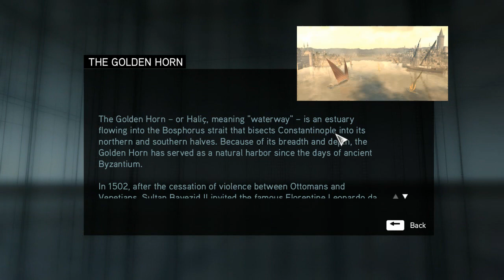Assassin's Creed Revelations PC Walkthrough Part 5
Assassin's Creed Revelations presents the most immersive experience available in the series to date and the culmination of Ezio's adventure. In Assassin's Creed Revelations, master assassin Ezio Auditore walks in the footsteps of his legendary mentor, Altaïr, on a journey of discovery and revelation. It is a perilous path -- one that will take Ezio to Constantinople, the heart of the Ottoman Empire, where a growing army of Templars threatens to destabilize the region.

In addition to Ezio's award-winning story, the acclaimed online multiplayer experience from Assassin's Creed Brotherhood returns, refined and expanded, with more modes, more maps and more characters that allow players to test their assassin skills against others from around the world. The latest chapter in the Assassin's Creed saga also includes revolutionary gameplay, allowing players to manipulate the construct of Desmond's memories and the Animus to decipher the mysteries of his past and gain insight into the future.

Genre: Action Adventure
Publisher: Ubisoft
Developer/Co-Developer: Ubisoft Montreal / Ubisoft Annecy